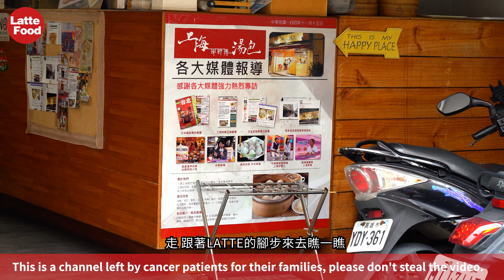小籠包的五種變化！Xiaolongbao Five changes! 起司甜點？夾燒餅？║Taiwan street food│LATTE FOOD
小籠包的五種變化！起司甜點？夾燒餅？║台灣台北邵師傅
This is a channel left by cancer patients for their families, please don’t steal the video!
這是一個癌症病人經營留給家人的頻道，請不要偷竊搬運影片！
I believe you have eaten a lot of Xiaolong soup dumplings in front of the screen
When the western desserts are so delicately presented
But I heard for the first time
go! Follow in the footsteps of LATTE
相信螢幕前的你吃過不少小籠湯包
當西式甜品那樣精緻擺盤
卻是頭一回聽說
走！跟著LATTE的腳步來去瞧一瞧

Xiao Long Bao served
Please listen to the sound of the crispy cut

Here is the curry flavor
The xiaolongbao and the crispy skin are still sesame
The crispy cheese soup is sprinkled with delicious dried bananas
小籠包上桌
請注意聽聽脆皮切開的聲音

這裡頭包的是咖喱口味
小籠包跟脆皮上面都還有著芝麻香
脆皮起司湯包上面是灑上好吃的香蕉乾

The display is very similar to the French West Point Napoleon
It tastes amazing
A bit salty and a little sweet with a rich cheese
It's just amazing
擺盤很像法式西點拿破崙派
吃起來味道挺奇妙的
有點鹹帶一點甜搭配濃郁的起司
簡直是妙不可言

Soup bag with sesame seeds
Haven't you seen it?
When eating, be careful that the soup flows down from the inside
燒餅裡頭夾湯包
沒看過吧
吃的時候小心湯汁從裡頭流下來